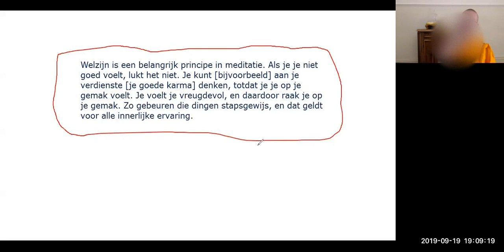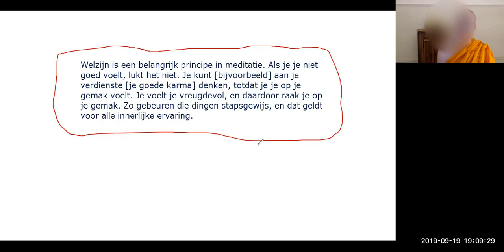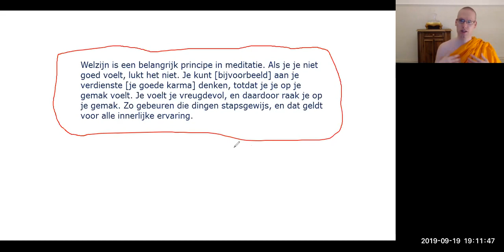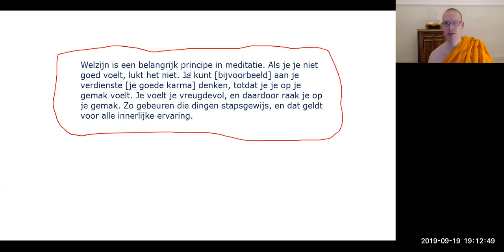De balans tussen welzijn en aandacht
Overweging online gegeven op de donderdagavond. Voor meer informatie over onze online activiteiten, zie